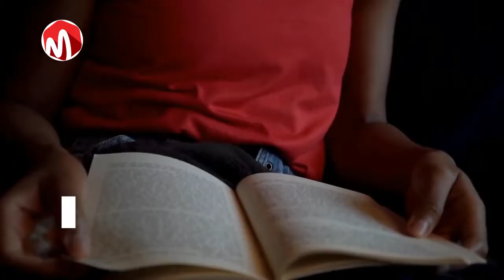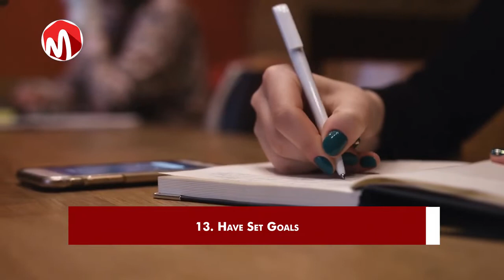15 Ways to Become a Better Person